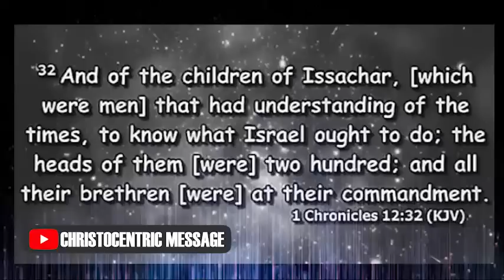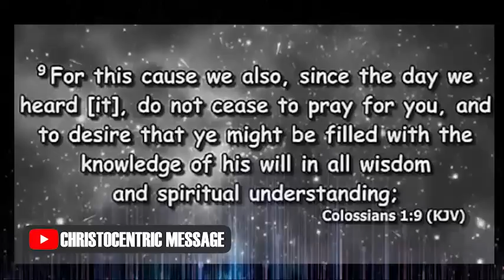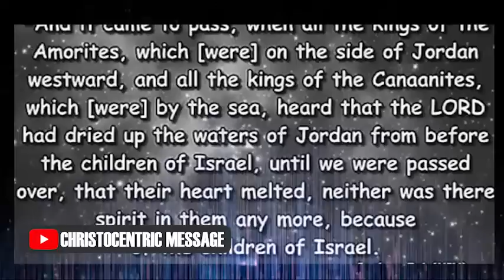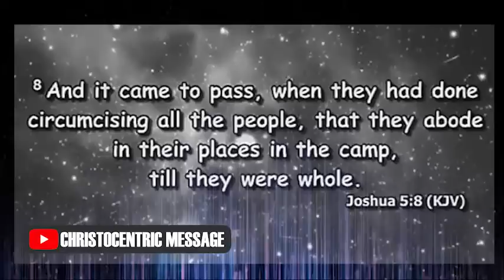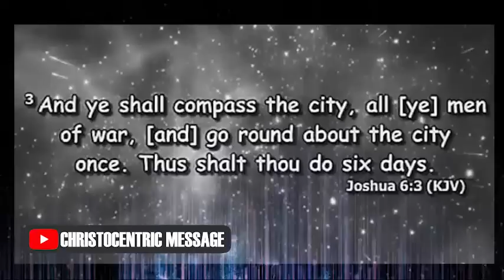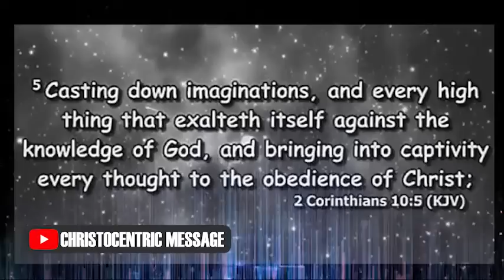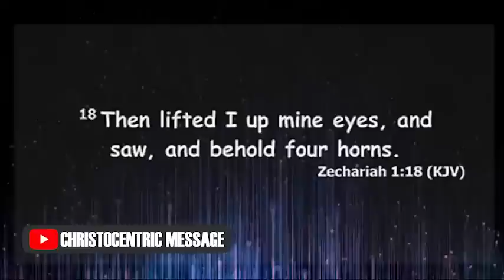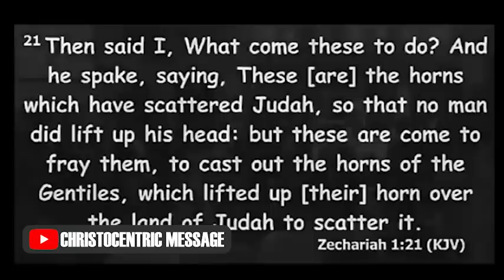DECLARE THIS BY FAITH : MY LIFE MUST CHANGE - Apostle Joshua Selman